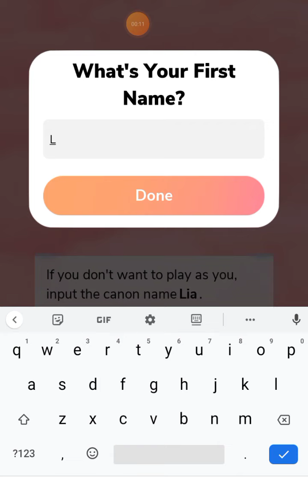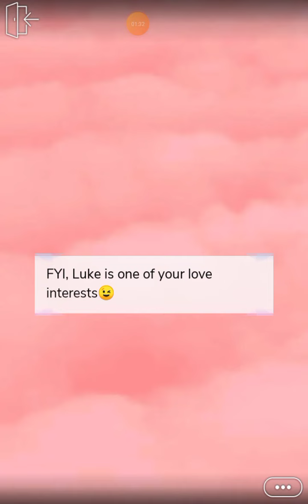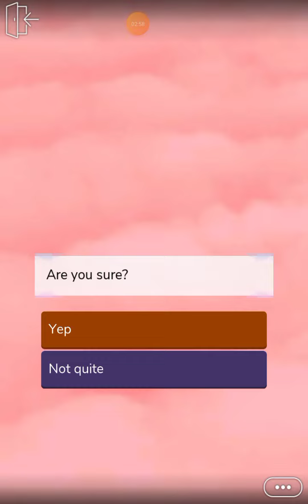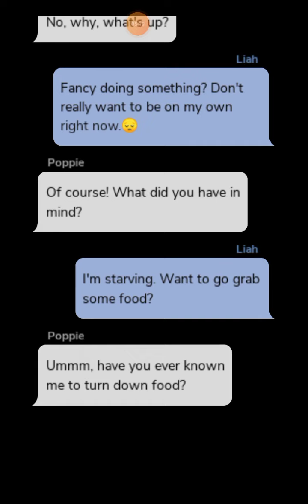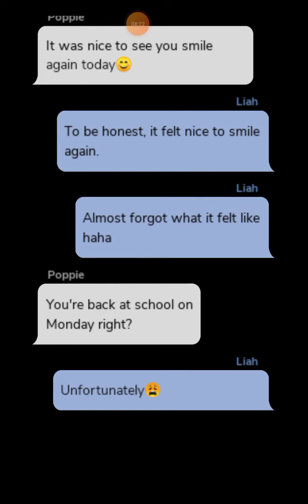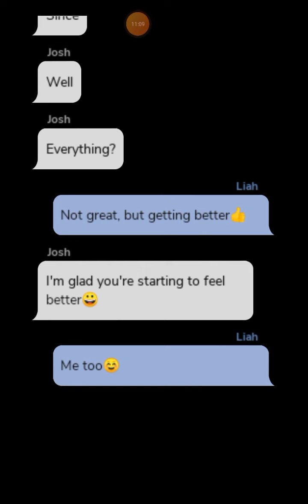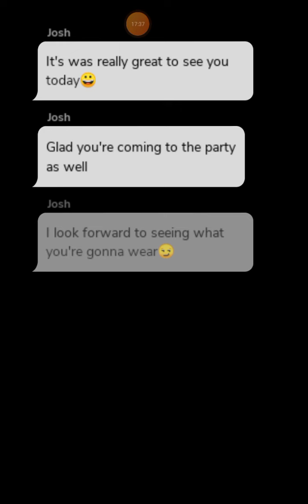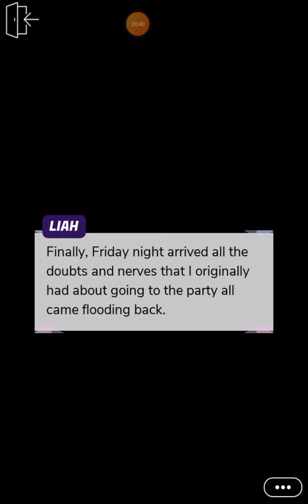Accidentally Pregnant part 1 Episode choose your story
title: Accidentally Pregnant

How would you feel if I told you that YOU CAN GET PAID FOREVER😏 by just clicking this link and follow the instructions that follows, yeah! unbelievable right, well that's what I thought at first but it's pretty legit and what if I tell you that YOU GET PAID FOR SIGNING UP AND DOING A TRAINING ($20) AND MORE AS YOU GO ALONG AND THEY'RE ARE PLENTY MORE OFFERS👍😁👍:

copy link and paste in browser if you can't click it